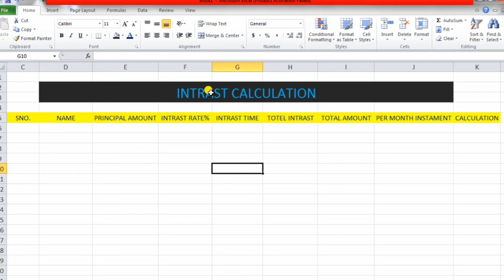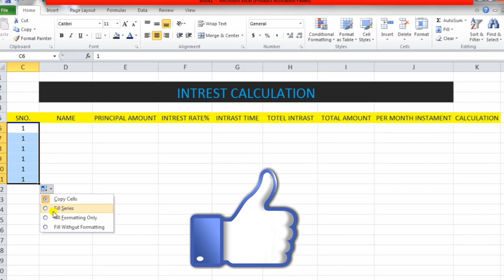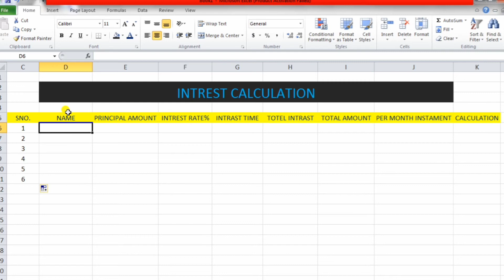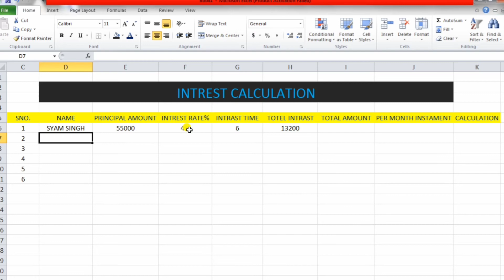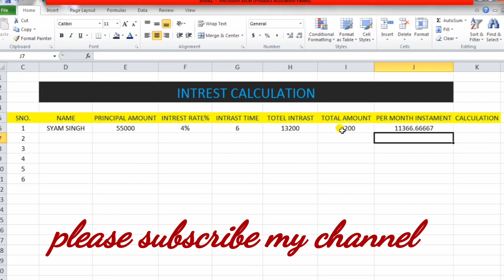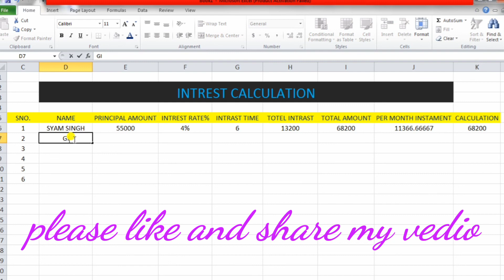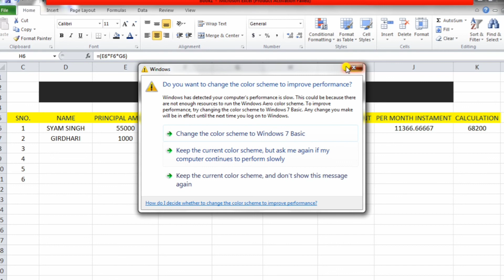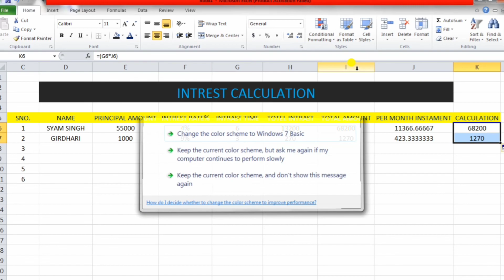Payment and interest calculation in excel।। Microsoft excel in hindi।। Vishesh Academy।।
Hello friends.

About video:- hello friends is video me aap ko bataunga ki interest kis tarah nikala jata hai aur kis formula ka upyog w jata hai saath per month EMI kaise nikalte hai

keep supporting.

Hello friends I welcome all of you to my YouTube channel vishesh academy Indal Prasad I upload computer related videos mobile trick and tips recording videos on my channel and online related videos and mobile review topics all videos on my youtube channel in my channel Subscribe so that I keep sending videos to you in the same way and if you like the video then don't forget to like